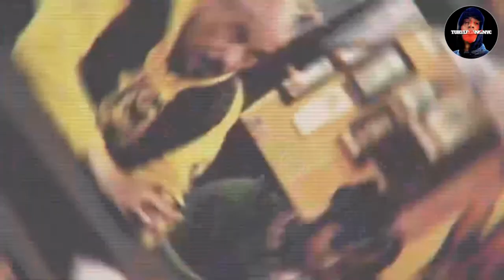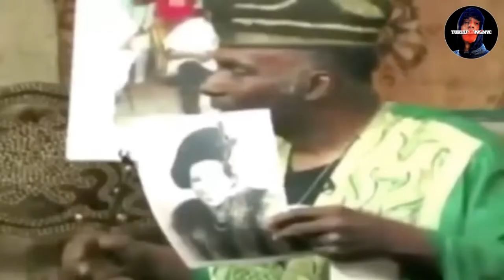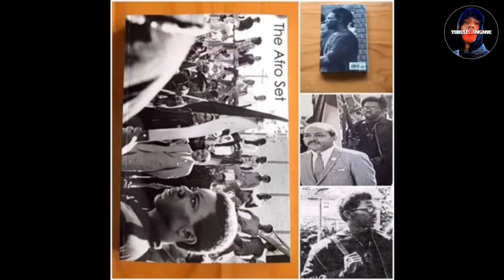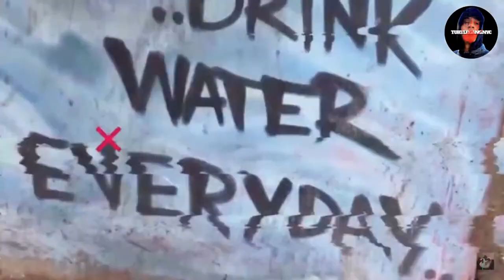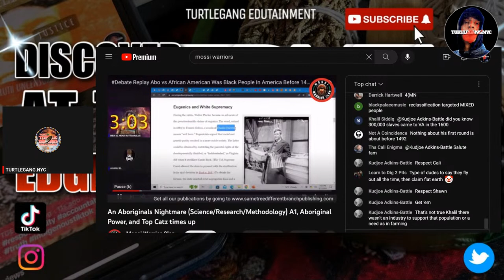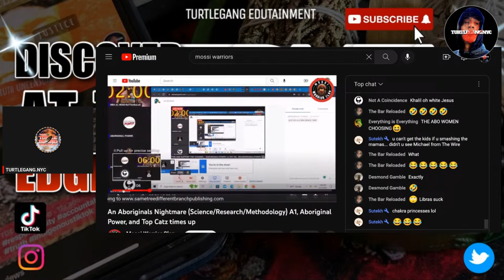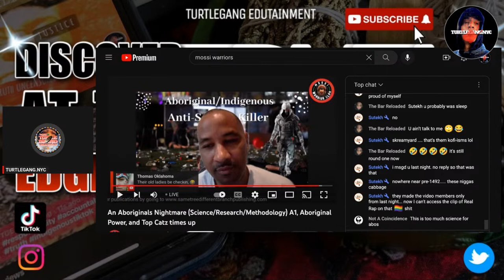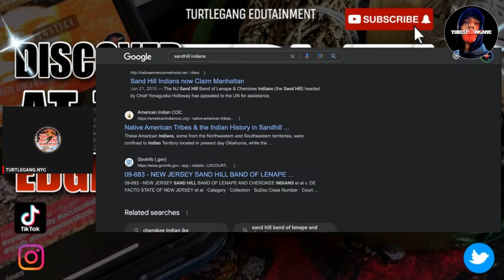KABA HIAWATHA KAMENE: (The Science of who we are) Replay